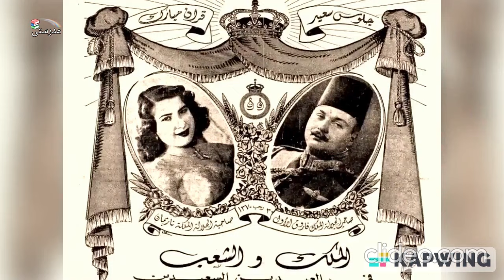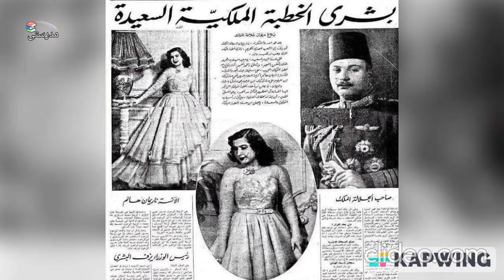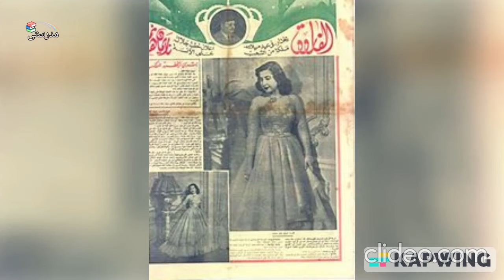الملك فاروق والملكة ناريمان .خطفها من خطيبها ليتزوجها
الملكة ناريمان، الملك فاروق، قصر عابدين، ثورة يوليو، الملكية المصرية، الطلاق، المنفى، حكاية مأساوية، زواج ملكي، مصر، التاريخ،
في هذا الفيديو، نغوص في تفاصيل قصة حب الملك فاروق والملكة ناريمان، منذ لقائهما الأول إلى حفل زفافهما الأسطوري، وصولاً إلى طلاقهم المثير للجدل.
سنتعرف على:
نشأة ناريمان ونشأتها في عائلة مصرية عريقة.
قصة حبها مع الملك فاروق وزواجهما الذي هز أركان مصر.
حياتها كملكة في قصر عابدين، بين البذخ والبروتوكول.
لحظات الحزن والفرح، الأمومة، والسياسة.
ثورة 23 يوليو وتغيير نظام الحكم في مصر.
طلاقها من الملك فاروق ونفيها إلى إيطاليا.
تربية ابنها الملك أحمد فؤاد الثاني، وريث العرش.
سنواتها الأخيرة في مصر، عودتها إلى الوطن الأم
من هي الملكة ناريمان؟
تعرّف على قصة حياة الملكة ناريمان، ثاني زوجات الملك فاروق الأول وأم ولى عهده الوحيد الأمير أحمد فؤاد الثاني
اكتشف كيف نشأت ناريمان في عائلة مصرية عريقة، وكيف لفتت انتباه الملك فاروق لجمالها وثقافتها.
قصة زواج مثيرة للجدل:
تابع تفاصيل زواجها من الملك فاروق وسط احتفالات ضخمة، وتأثير ذلك على مستقبل مصر.
صراع بين الحب والواجب:
تعرّف على التحديات التي واجهتها ناريمان في حياتها كملكة، وحقيقة علاقتها بالملك فاروق.
من عرش مصر إلى المنفى المرير:
شاهد كيف انقلبت حياتها رأساً على عقب بعد ثورة يوليو، وتعرضها للطلاق والإبعاد عن مصر.
رحلة صعبة في الغربة:
تعرف على رحلتها في المنفى بين إيطاليا وسويسرا، وكيف عاشت بعيداً عن ابنها وبلدها.
عودة هادئة وحياة جديدة:
شاهد أيضًا:
🎬رمسيس الثاني |هل هو فرعون موسى كما زعم اليهود؟! حقائق لا تعرفها عن فرعون مصر الأعظم